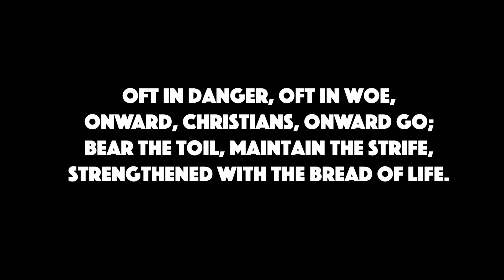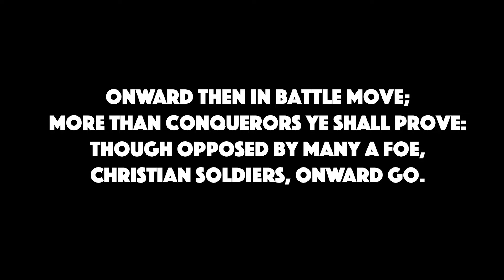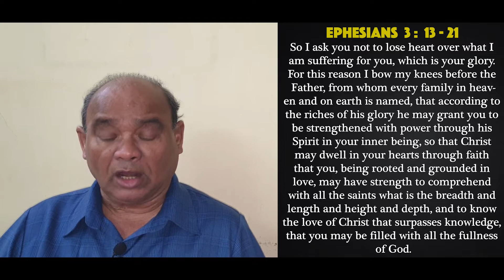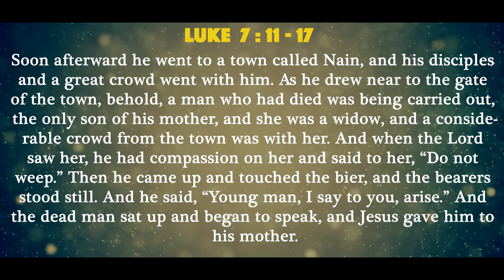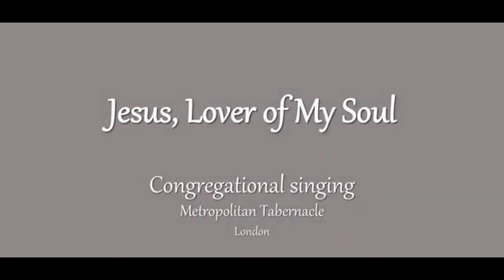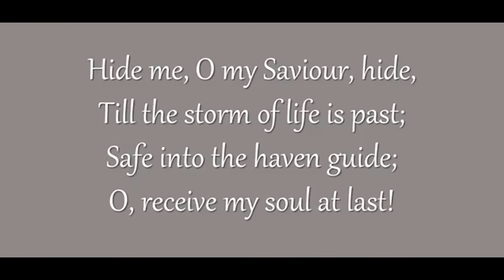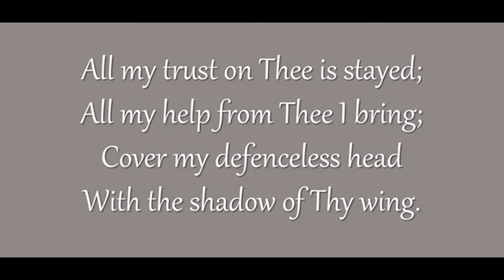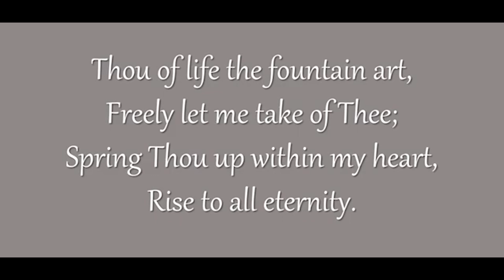C.S.I ST. MATTHIAS' CHURCH | ONLINE SERVICE | SIXTEENTH SUNDAY AFTER TRINITY | 19 SEPT 2021